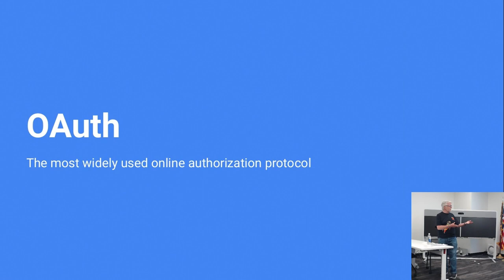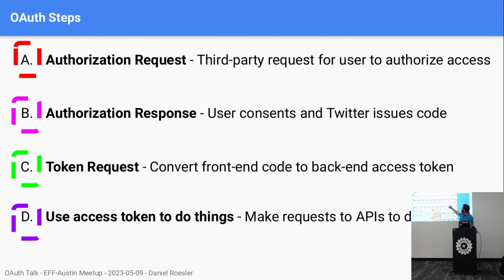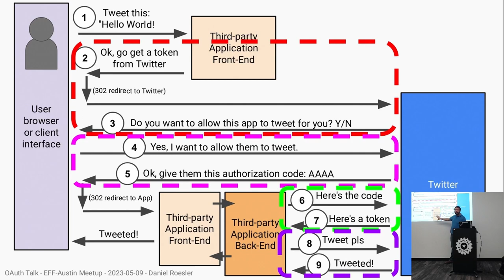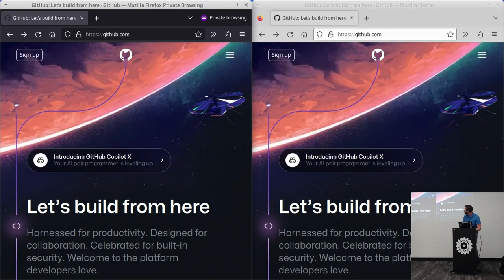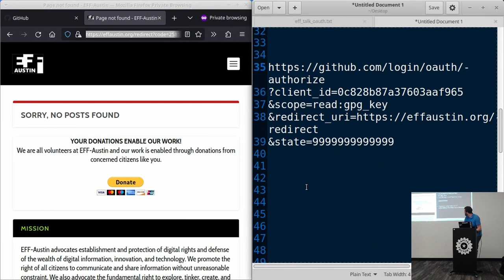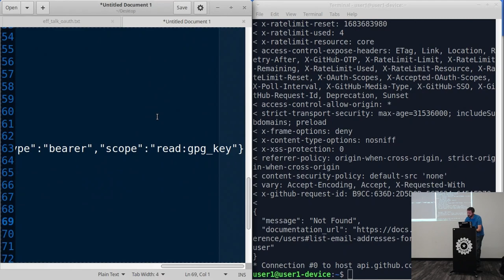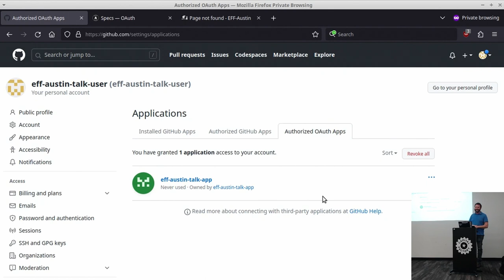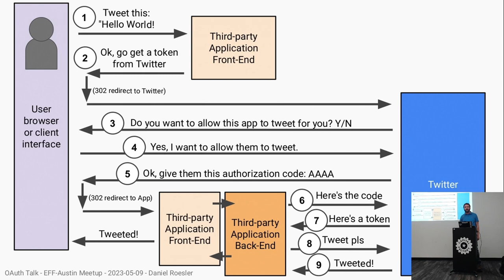OAuth: The Most Widely Used Online Authorization Protocol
EFF-Austin Meetup from May 2023, featuring Daniel Roesler, who previously spoke to us about LetsEncrypt.

BIO:
Daniel is the founder and CTO of UtilityAPI, a clean energy software company specializing in utility customer authorizations and data access. He also maintains multiple privacy and security open-source projects.

Daniel also volunteers for the League of Women Voters, helping make the Voters Guide.

TALK SUMMARY:
Need to connect two websites or apps? Want to login using your social media account? Congrats! You've probably used the OAuth protocol.

The OAuth protocol describes how websites and apps can securely grant another website or app access to a user's account with that user's authorization... without sharing login credentials! It is the most widely used online authorization protocol today, and is the building block for many other authentication and authorization protocols.

In this presentation, we'll explore why the OAuth protocol exists, how it works step-by-step, and build a real integration that uses OAuth.

EFF-Austin meets at the Capitol Factory in downtown Austin, TX on the second Tuesday of every month. You can learn more about us, our meetups, and our mission